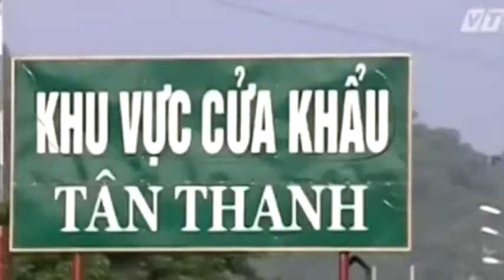VN-CHINA BEST EXPORT MARKET